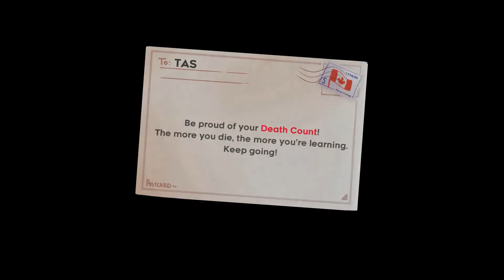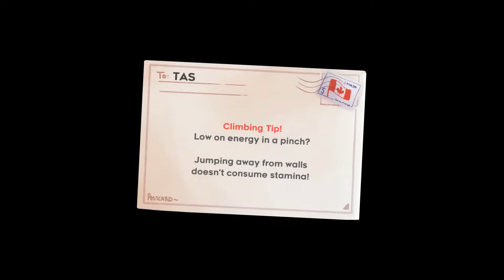[TAS] Celeste Any% with Infinite Jumps in 16:53.047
This is a tool-assisted speedrun of celeste using the jump count extended variant from the extended variant mode custom mod.

Created mostly by myself, with segments by Hane. Prologue is from the low dash infinite jump TAS by Blobbity21 and Lmjacks2.